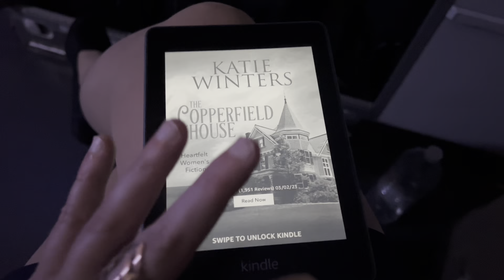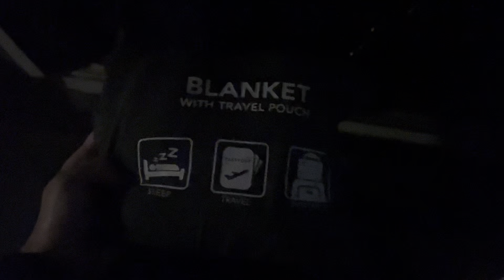LIFE OF A FLIGHT ATTENDANT: San Diego is a 💎